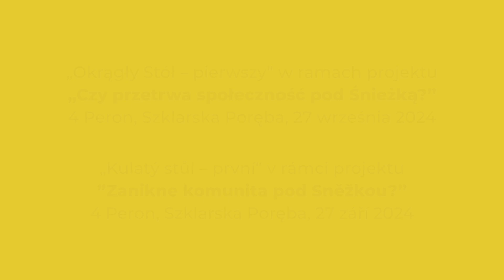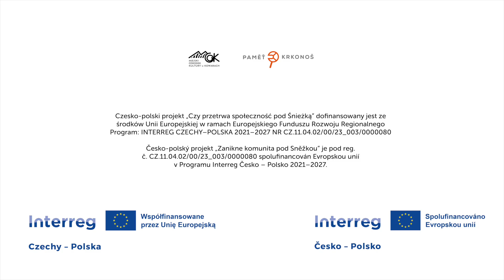Okrągły stół – pierwszy / Szklarska Poręba, 4Peron / CZĘŚĆ 1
„Okrągły Stół – pierwszy”
w ramach projektu
„Czy przetrwa społeczność pod Śnieżką?”,
 4 Peron, Szklarska Poręba,
27 września 2024

„Kulatý stůl – první“
v rámci projektu
„Zanikne komunita pod Sněžkou?”
4 Peron, Szklarska Poręba,
27 září 2024

CZĘŚĆ 1.  / ČÁST 1

WPROWADZENIE / ÚVOD

FRAGMENTY WYSTĄPIENIA MICHAŁA PYRKA / VÝŇATKY Z PROJEVU MICHAŁA PYRKA